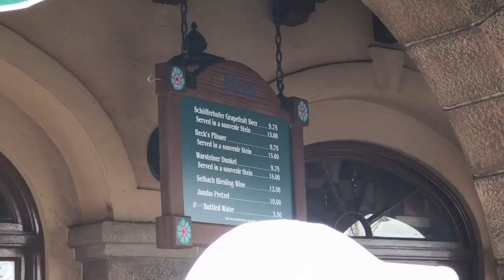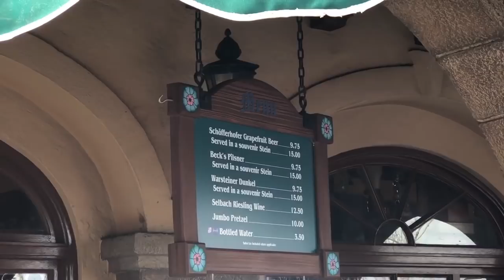Giant German Pretzels, MORE Construction, & The Voices of Liberty! | Fresh Baked WDW part 3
David and Grace look at the location of the staging area for the New Nighttime Spectacular. Then it's snack time! We stop in Germany for the giant pretzel and it is good but not astounding. Then we stop in at The American Adventure for the ALWAYS astounding Voices of Liberty.

Freshbaked WDW is the leading authority on how to have a good time at Walt Disney World. We provide weekly reports from the parks, special features about the secrets and history, news, top 10's and more from disneyworld !